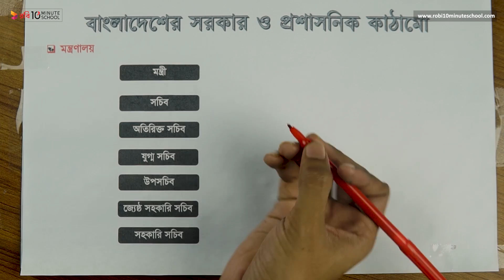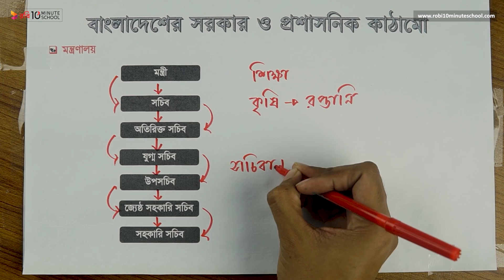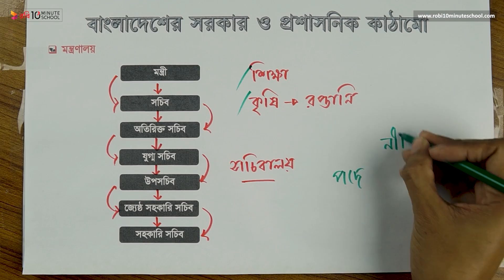০৫.৪৯. অধ্যায় ৫ : বাংলাদেশের সরকার ও প্রশাসনিক কাঠামো - মন্ত্রণালয় [HSC]